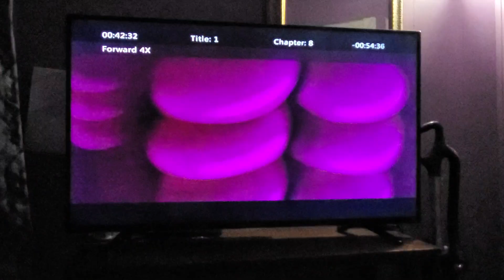August 19, 2022